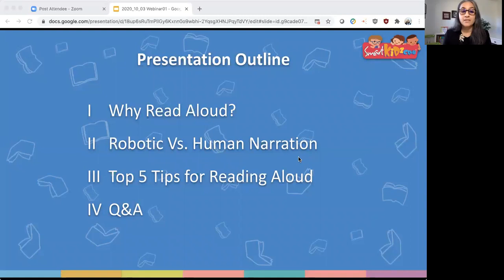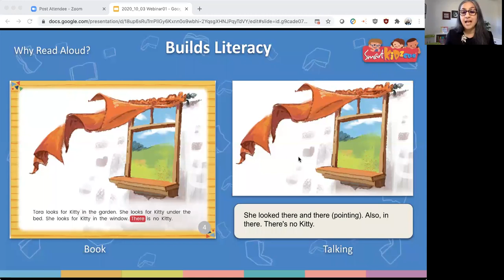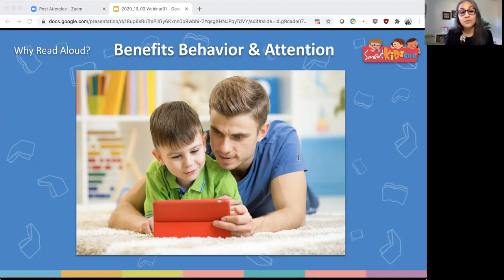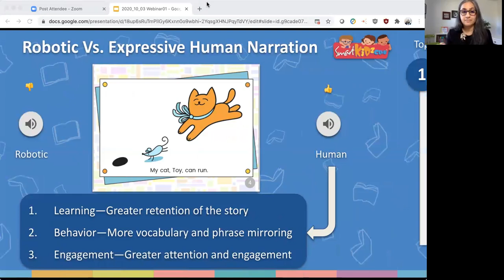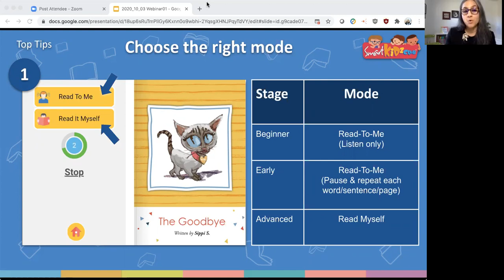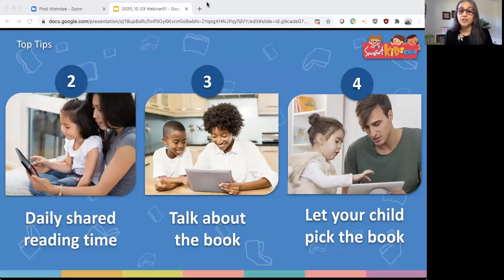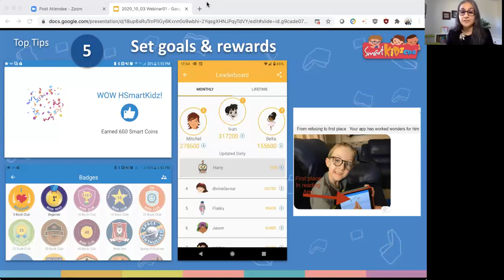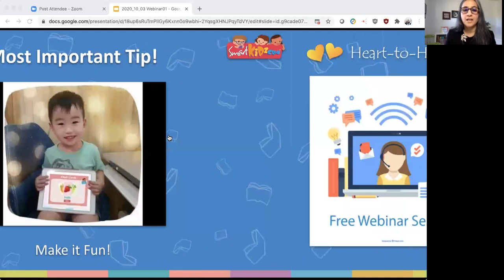Heart To Heart Webinar 01-Top 5 Tips for Reading Aloud with Children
This is the first interactive session and webinar for parents of young children where the CEO of Smart Kidz Club, Surinder Sharma, talks about why reading aloud is essential and beneficial for young children and how parents can use Smart Kidz Club to motivate children to read more, read aloud with children easily while making it fun.

Early language begins from hearing
One million word gap
Lazy Tongue
Human expressive narration versus Flat Robotic Voice
Reading aloud benefits behavior and attention
Shared reading
Choosing the right mode
Rewards for reading